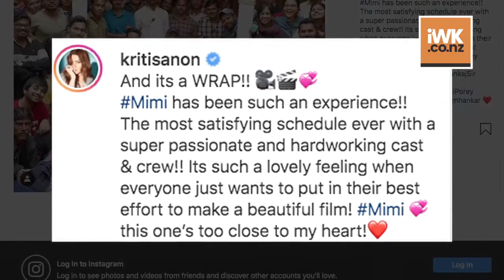Kriti Sanon wraps up 'Mimi'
Actress Kriti Sanon has finished shooting for "Mimi", the upcoming heroine-centric film where she essays a surrogate mother.